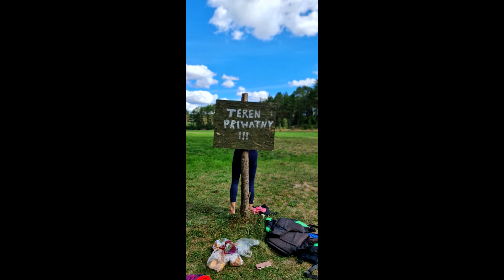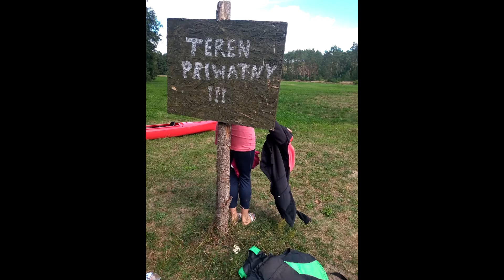Spływ Korytnica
Nie ma co pisać to trzeba było przeżyć. :)